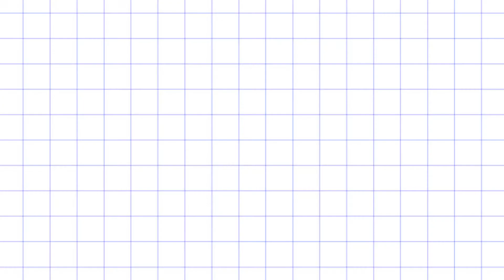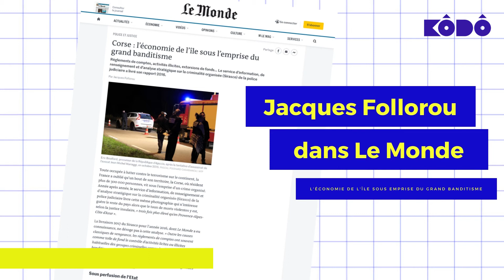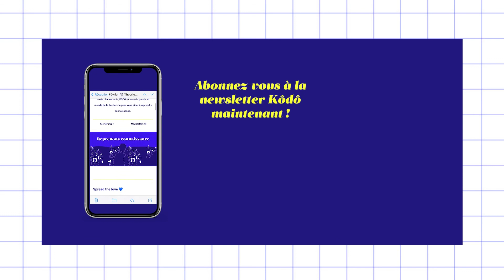Marwan Mohammed | Criminalité organisée : France vs USA, The Wire, Sources, El Chapo - PART 2 | ENS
📢 Deuxième volet de notre interview avec le chercheur Marwan Mohammed, au sujet de la criminalité organisée.

👨‍🎓 Marwan Mohammed est chercheur au CNRS, membre du Centre Maurice Halbwachs, unité de recherche rattachée à l’École Normale Supérieure (ENS) et l’Ecole des Hautes Etudes en Sciences Sociales (EHESS).

✍️ Depuis 15 ans, il mène des recherches sur les carrières délinquantes à travers le prisme des bandes de jeunes, de la désistance (les sorties de délinquance) et plus récemment de la criminalité organisée.

Marwan privilégie les méthodologies ancrées dans l’expérience des individus, notamment l’observation et les entretiens approfondis. Il mène également des recherches sur l’islamophobie en mobilisant le cadre théorique de la construction des « problèmes publics).

📚 Il a mené une recherche sur les carrières criminelles aux Etats-Unis, au sein du Département de sociologie du John Jay College of Criminal Justice et est l’auteur de nombreux articles et ouvrages académiques :
- Mohammed, (M.), 2013, Islamophobie. Comment les élites françaises fabriquent le « problème musulman », Paris, La Découverte, 2013 (avec A. Hajjat),
- Mohammed, (M.), 2011, La formation des bandes. Entre la famille, l’école et la rue, Paris, Presses Universitaires de France, Lien social.
- Mohammed, (M.), Talpin (J.), 2018, Communautarisme ?, Paris, PUF/La Vie des Idées (à paraître).
- Mohammed, (M.), 2012, Les sorties de délinquance, Enquêtes, théories, méthodes.Paris, La Découverte, Recherches.
- Mohammed, (M.), 2007, Les bandes de jeunes, des "Blousons noirs" à nos jours, Paris, La Découverte (avec Laurent Mucchielli).

🎤 Pour Kôdô, il aborde les différences dans la recherche sur ce sujet entre les USA et la France, l'accès aux données et les différentes manières de se créer un réseau de sources, des suggestions de lectures, de films, de podcast et son avis sur le cinéma qui traîte ce sujet ...

Bon visionnage !

Interview : Marie Le Grand
Montage : Déborah Le Grand

En cas de réutilisation, mettre obligatoirement un lien vers la source originale entière.
Merci !